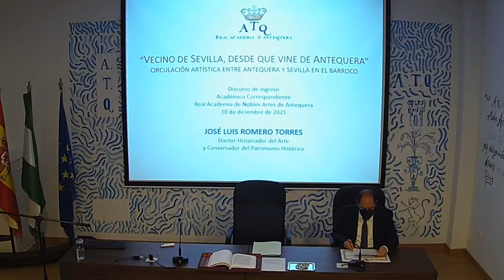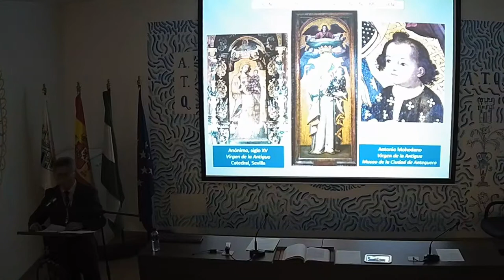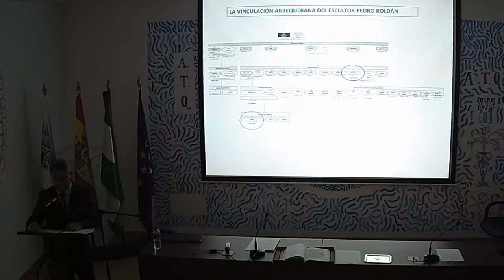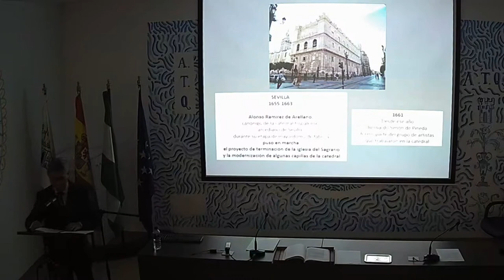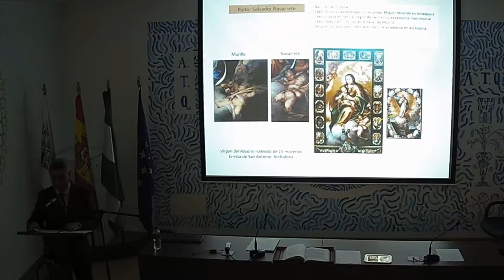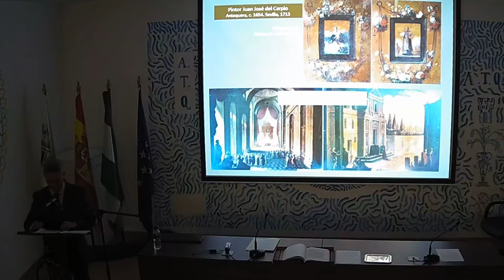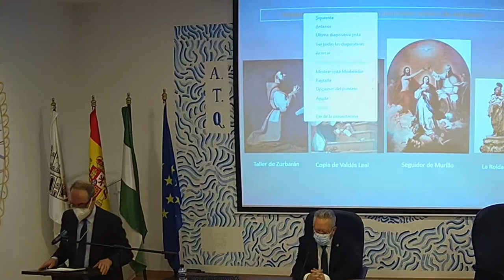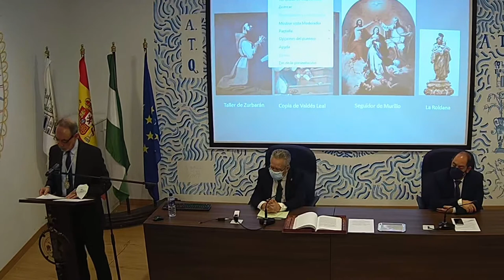SESIÓN PÚBLICA Y SOLEMNE. ACTO DE INGRESO COMO ACADÉMICO DE D. JOSÉ LUIS ROMERO TORRES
Sesión Solemne y Pública en la que es recibido como Académico Correspondiente por la Sección de Ciencias al Ilmo. Sr. D. José Luis Romero Torres, Doctor-Historiador del Arte y Conservador del Patrimonio Histórico, cuyo discurso de ingreso versa sobre: “Vecino de Sevilla, desde que vine de Antequera” Circulación Artística entre Antequera y Sevilla en el Barroco, y cuya contestación corre a cargo del Ilmo. Sr. D. Rafael Sánchez-Lafuente Gémar, Académico Numerario de la Sección de Arte.

Desde finales del siglo XVI existió una importante circulación artística entre Antequera y Sevilla que aún no se había estudiado. Esa vinculación se inició con la actividad de Antonio Mohedano, un pintor humanista que vivió la transición de la estética manierista al naturalismo barroco y alternó sus estancias entre las dos ciudades con motivo de los encargos recibidos.También se analizan los aspectos sevillanos en otros pintores activos en Antequera en la primera mitad del siglo XVII, como Miguel Domínguez Montelaisla, Miguel Miranda y Fernando Farfán.
En la segunda mitad del siglo XVII, Sevilla atrajo el interés de otros artistas antequeranos o activos en esta ciudad quienes mantuvieron gran amistad entre ellos en la ciudad de la Giralda en torno al arquitecto de retablos Bernardo Simón de Pineda y al escultor Pedro Roldán, a quienes les unía también su vinculación antequerana. Sin duda el factor atrayente fue la práctica del dibujo que se ejercía en la Academia del Arte de la Pintura de Murillo. El pintor Jerónimo de Bobadilla, el aprendiz Salvador Navarrete y varios jóvenes de la generación de 1650, como José Portillo, Juan José Carpio y Leonardo de Figueroa, se trasladaron desde Antequera a Sevilla atraídos, sin duda, por el panorama artístico que generó esa Academia y por las obras que realizaban Bernardo Simón de Pineda, Pedro Roldán, Juan de Valdés Leal y Bartolomé Esteban Murillo. Portillo destacará como platero, Carpio como pintor y Figueroa logrará ser el arquitecto más representativo del Barroco sevillano. En los años finales del siglo XVII, Bernardo Simón de Pineda y Pedro Roldán realizaron el retablo de la Virgen de la Esperanza de la Real Colegiata de San Sebastián de Antequera.